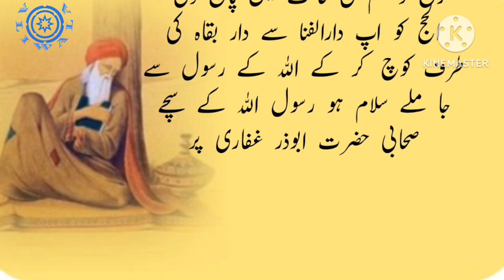Sahabi Rasool abozar a ghaffari Ka waqia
Hazrat Abu zar ghaffari Ka waqia
sahabi rasool ki dard nak waqia
mosalmano nay rasoollah
Kay bad na ahlabat Ka sath dia
our na sahabi rasool KO bi na chorra
hazrat abozar ghafar

hazrat abuzar ghaffari
hazrat abuzar ghaffari muhammad ali
mirza
hazrat abuzar ghaffari by allama
khadim hussain rizvi
hazrat abuzar ghaffari by engineer
muhammad ali mirza reaction
hazrat abuzar ghaffari ka waqia
hazrat abuzar ghaffari movie in urdu
hazrat abuzar ghaffari ka gatil
hazrat abuzar ghaffari ki shahadat
hazrat abuzar ghafari
hazrat abuzar ghaffari

     Edited.Ali
  Voice .mohammad